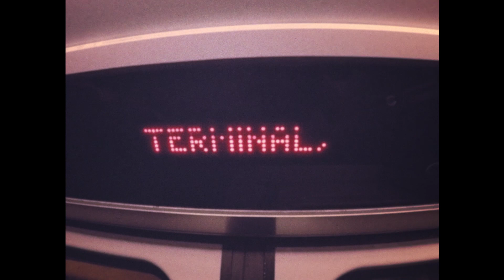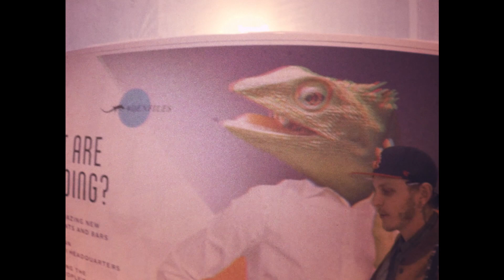Gravy Skate Co.Taking Over Denver Part 1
This is the first video of many on Gravy Skate Co.
Myself along with two of my closest friends are on a journey to make the most energetic and professional skateboard company around.

We will be documenting a ton of skating, company processes, local skating competitions, and much more.

Hit that Sub. Comment. Like.

It's All Gravy!

Also our first exclusive board will be launching in a package on kick starter very very soon.